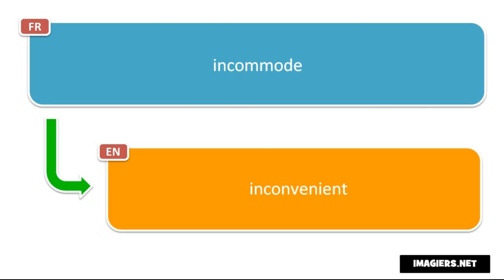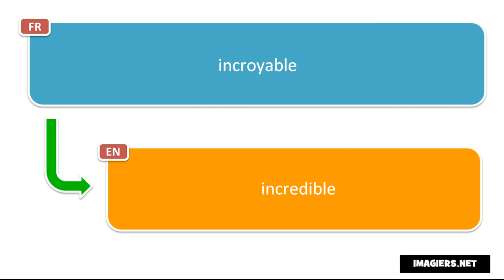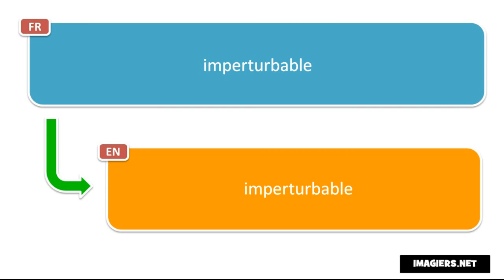Вивчаємо французську # Découvrez 20 adjectifs par jour # Jour 12